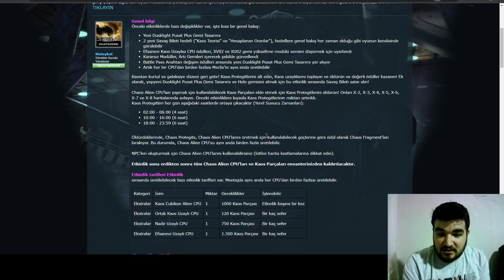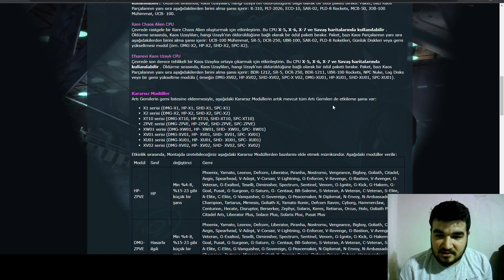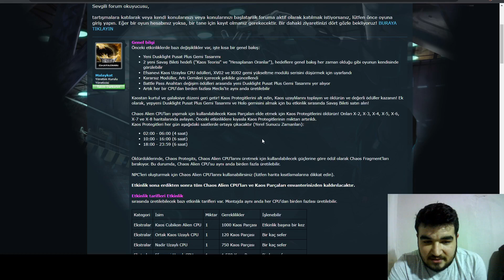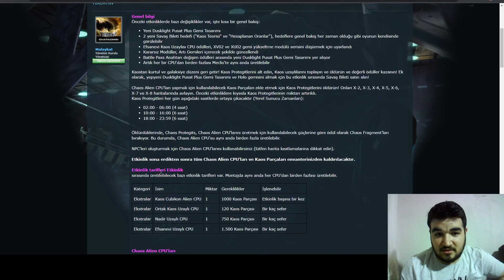Darkorbit Protegit Pandemonium Etkinliği Bizlerle !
19 Mayıs'tan 2 Haziran a  kadar  bizlerle !

Bilgisayar Özellikleri :
İşlemci Intel(R) Core(TM) i5-6402P CPU @ 2.80GHz   2.80 GHz
16,0 GB Ram